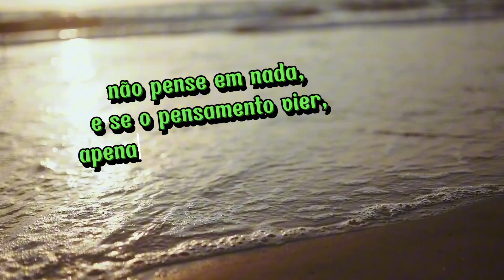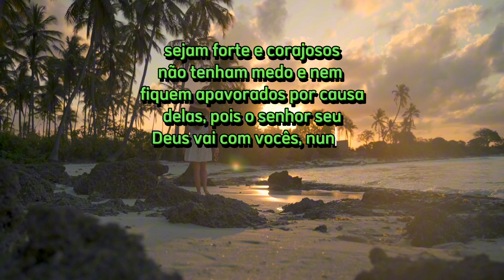✅ Música Suave para Dormir e Relaxar com Sons da Natureza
Músicas relaxante com Sons da Natureza.  Acalma o sistema nervoso e Relaxa a Mente e o Corpo.

Pare de pensar demais, música de alívio do estresse, música para Relaxar, música de sono, música calmante.

Este é um canal de música que procura trazer harmonia e equilíbrio para o dia a dia, a música ajuda você a manter uma vida equilibrada.

A música traz um profundo aspecto em nossas vidas, proporcionando benefícios como relaxamento, aprendizado, meditação, trabalho e até cura.

Seu poder é terapêutico e se conecta em um nível emocional profundo.

Quando se trata de relaxar, a música tem a capacidade de acalmar nossas mentes e corpos. Ela atua como um poderoso alívio do estresse, ajudando a aliviar a ansiedade e promover um senso de calma.

 Seja as melodias suaves das composições clássicas ou os sons agradáveis da natureza, a música cria uma atmosfera pacífica que nos permite relaxar e rejuvenescer.

No campo da aprendizagem, a música demonstrou melhorar as habilidades cognitivas e melhorar o foco e a concentração.

Certos tipos de música, como faixas instrumentais ou ambientais, podem criar um ambiente para estudar ou trabalhar. Os padrões rítmicos e as estruturas repetitivas na música ativam nossos cérebros e facilitam o processamento de informações, tornando o cotidiano agitado mais fácil de se lidar.